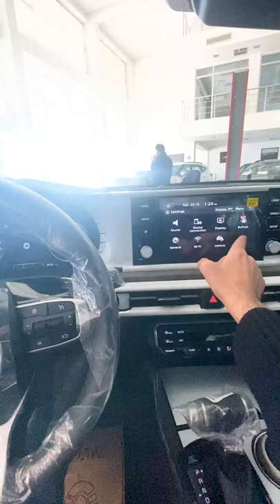2021 KIA OPTIMA | KIA K5 | Camrynin rəqibi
2021-ci ilin Tam yenilənmiş yeni LOGO ilə Kia K5 və yaxud KİA OPTİMA.